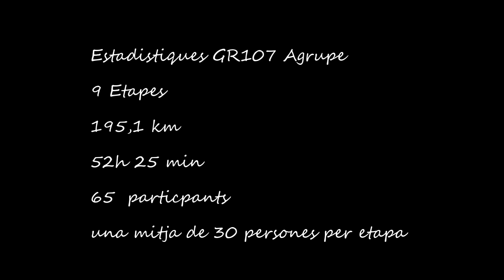9ª Etapa del GR107 Peguera - Santuari de Queralt